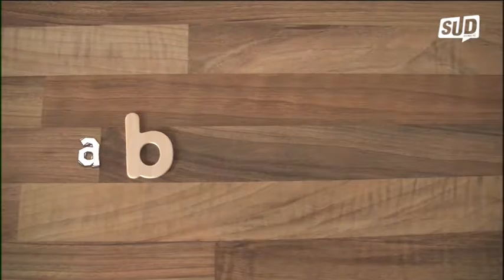SUD 656 - da Blog a Blog - La gente vede, sente e parla, il problema è che....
In questa puntata la nostra Maria Angela Donato intervistera Ale Terlizzi